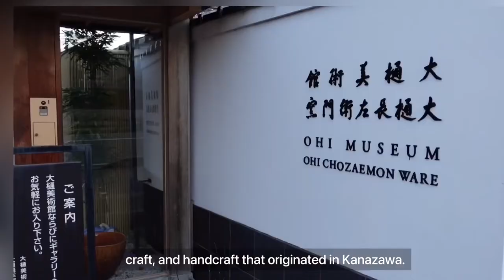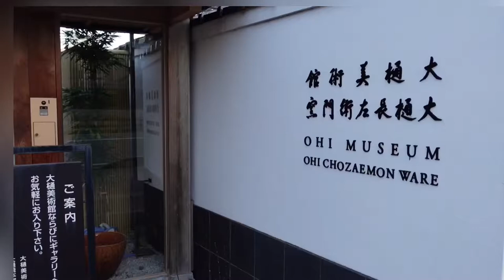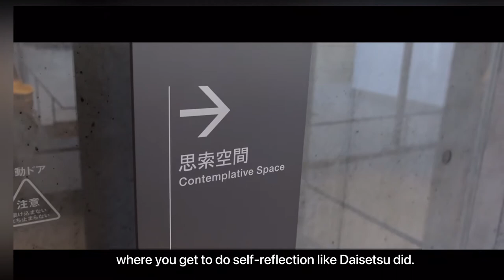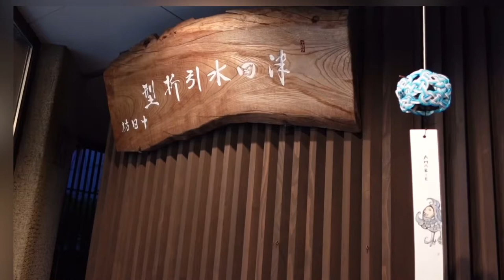Museums and crafts/ Tokyo to Kanazawa by bullet train/Zen and philosophy/the architect of MoMA in NY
Welcome to my home town that has full of Japanese culture, historical back ground, traditional arts,  many handicraft industries of artisans, and gems of artistic works.

Here are several popular museums in central Kanazawa, just next to main sightseeing spots.
If you have a chance to come here, I highly recommend visiting them.
It takes almost in a half hour from Kanazawa station of Hokuriku shinkansen by vehicle or on foot to get there.
I'm sure there are lots of artistic and cultural discoveries you didn't know about.

I'm an instructor of the Way of Tea and a host of Airbnb experience here.
I've been living in Kanazawa for 16 years, working as a pharmacist and raising up four children.
As a wife and a mother, as a resident of this city, as a person who wants to contribute to a healthy life both physically and spiritually, and as a supporter for cultural succession, I would share the Way of Tea, Japanese culture, food and cuisine, sightseeing spot, history, ordinary life style in Kanazawa from my point of view.

0:43　21st Century Museum of Contemporary Art, Kanazawa

1:58    Kanazawa Crafts Hirosaka

2:25    National Crafts Museum

3:07    Ohi Pottery Museum

3:35    D.T Suzuki Museum

4:41    Nishida Kitaro Museum of Philosophy

5:30    Yoshiro and Yoshio Taniguchi Museum of Architecture

6:31    Matsuda Wagasa-ten

6:52    Tsuda Mizuhiki folding type

場所: 日本
Airbnb experience:
The Way of Tea in Kanazawa① The Way of Tea in Kanazawa② The Way of Tea in Kanazawa③ The Way of Tea in Kanazawa④ Department store tour